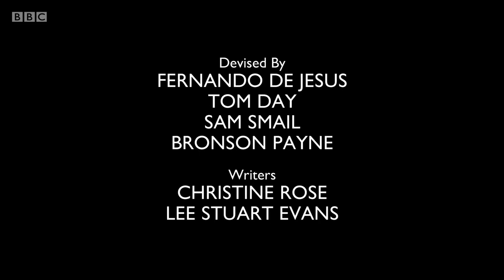Gordon Ramsay's Bank Balance Titles and Credits (2021) (BBC)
Gordon Ramsay
Bank Balance
BBC
game show